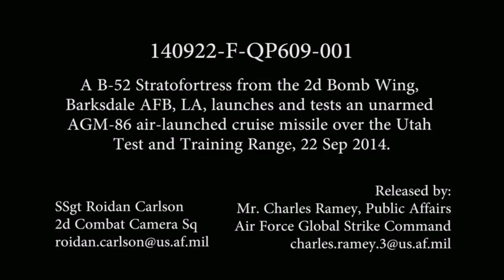22 Sept 2014 - B-52 tests AGM-86B Air-Launched Cruise Missile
UT, UNITED STATES
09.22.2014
Courtesy Video
Air Force Global Strike Command

Historical documentation of a B-52 test launching an AGM-86B air-launched cruise missile Sept. 22, 2014 over the Utah Test and Training Range.

Amends In Vain
Artist : Freeplay Music
Composer:
David Flavin, ASCAP(50.00%)
Roland Rudzitis, ASCAP(50.00%)
Arranger : N/A
Publisher:
Freeplaynjj, ASCAP(100.00%)
Volume:
Action And Adventure Volume 5
Duration:
02:05
Release date: